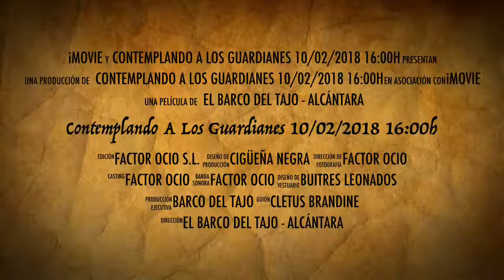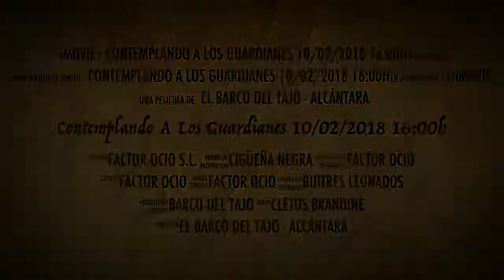Contemplando A Los Guardianes 10/02/2018 16:00h